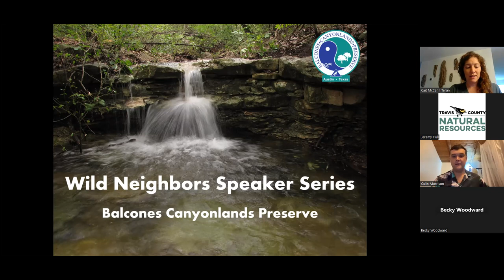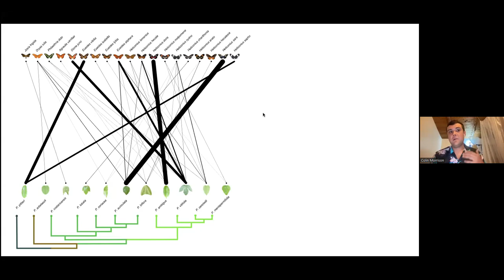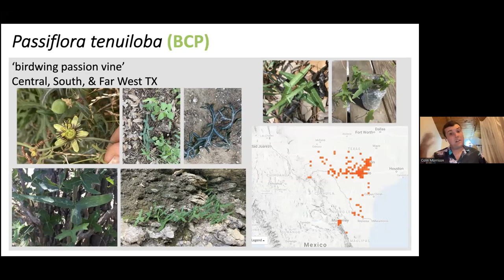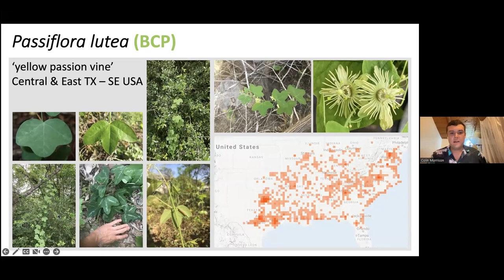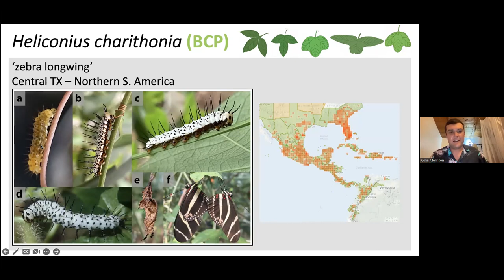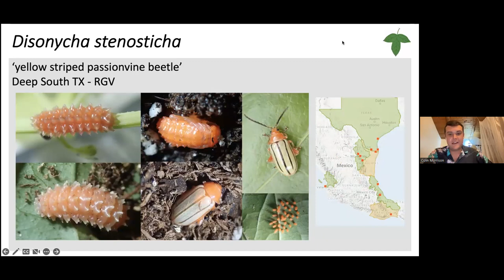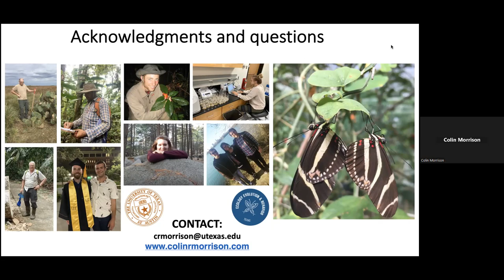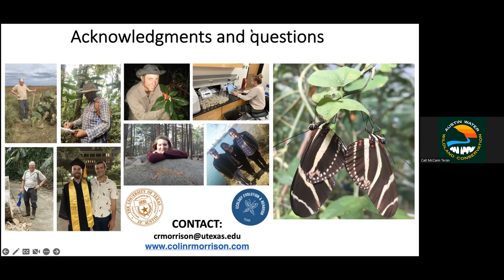Wild Neighbors Speaker Series: "Passion Vines of Texas"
Wild Neighbors Speaker Series: "Passion Vines of Texas" with Dr. Colin Morrison. He presents on the natural history of the seven passion vines native to Texas, including descriptions of what they look like, where they can be found, and their cool interactions with the insects that eat them.

Wild Neighbors is a speaker series organized by Travis County Natural Resources and the City of Austin Wildland Conservation Division, which both manage large portions of the Balcones Canyonlands Preserve. and check out an interactive map of the preserve